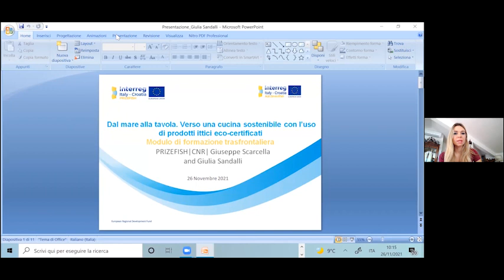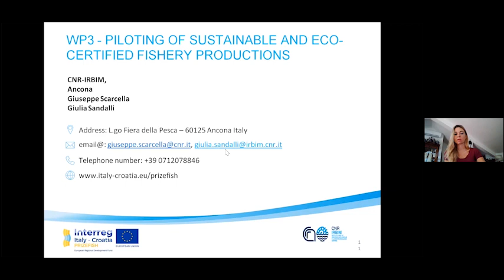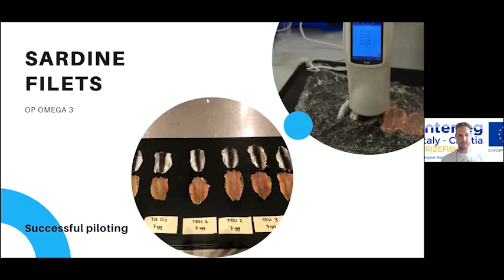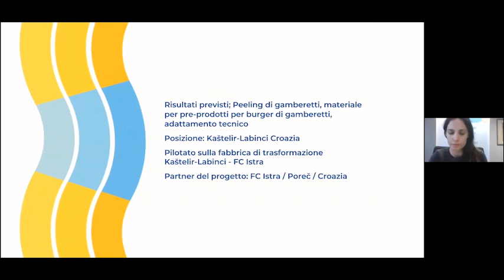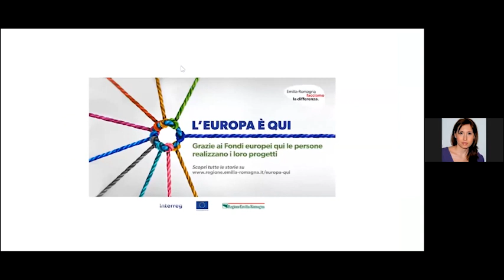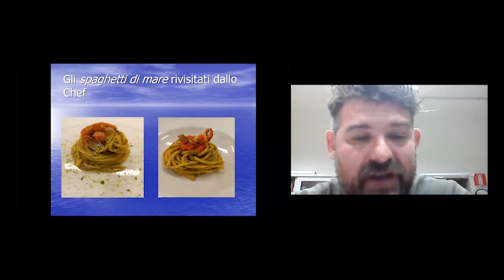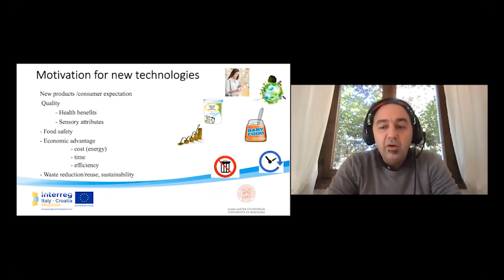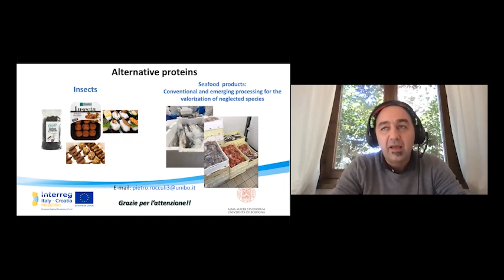From sea to fork. Toward a sustainable cooking using eco-certified seafood_English